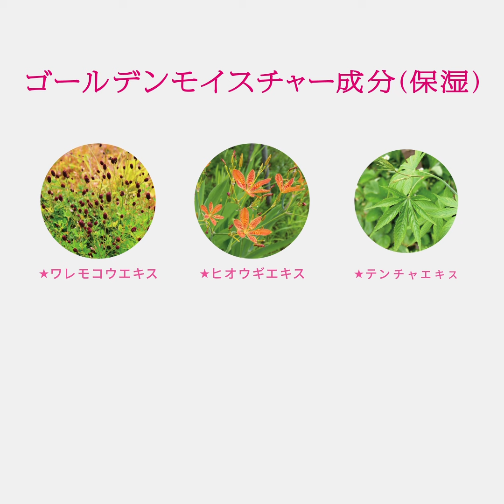うるおい美リフトゲル 使い方｜プリオール（PRIOR）｜資生堂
大人の七難 すんなり解決「プリオール（PRIOR）」
商品特徴や使い方を動画でご紹介。

▼プリオール（PRIOR）ブランドサイトはこちら▼